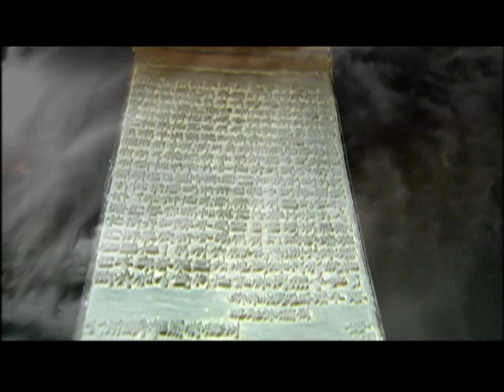Korean Buddhism (Window on Korean Culture #19 불교)